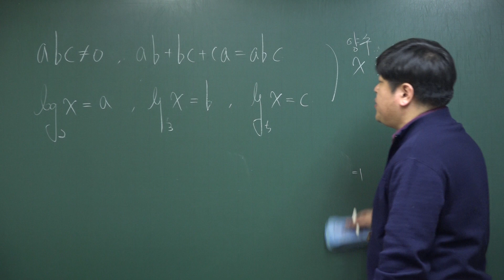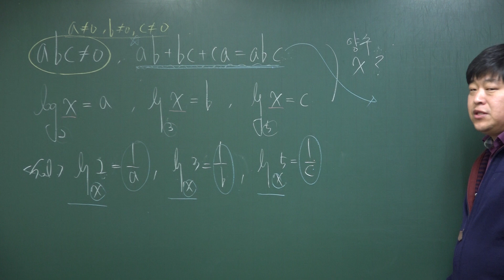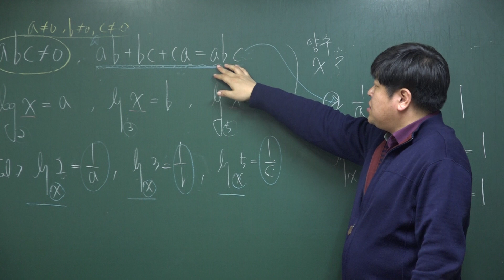[FM4U] 자이스토리 고난도 1등급 수학 A10